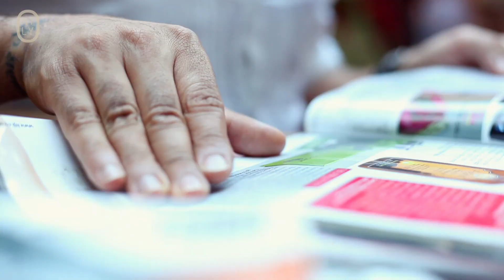Cemil İrez | hakan köse, kuaför ve saç tasarımı ... hair design in hakan köse , etiler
Cemil İrez'e göre bir insanın saçı onun kişiliğini yansıtıyor. Hakan Köse'nin Etiler'deki geniş ve aydınlık salonunda, saç kesimleri ve modelleri mekanı sarıyor, saç spreylerinin kokusu ve makas sesleri günün en doğal eylemi haline geliyor. Ayakkabınızdan takınıza, Cemil İrez'in fark ettiği küçük detaylar, sizi tanımlayan ve size özel bir imaj yaratmasına yardımcı.

It is hairdresser Cemil İrez's understanding that a person's hair makes up the canvas of their personality. In Hakan Köse's sleek, bright and modern salon in Etiler, haircuts and hairstyles dominate the floor, fresh scents of hairspray and clicks of scissors are a daily routine and daily art. From shoes to preference of accessories and jewellery, Cemil notes that it's these small things that allow him find an image that is unique to the individual.